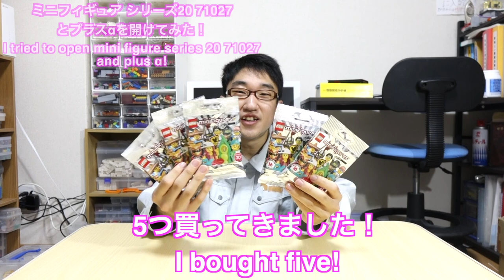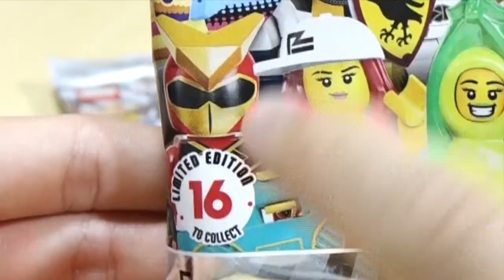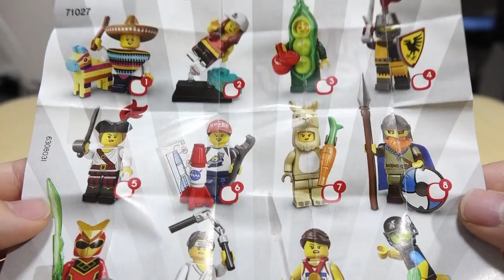【遂にこの時が・・・】ミニフィグ シリーズ20 71027 とプラスαを開けてみた！I tried to open mini figure series 20 71027 and plus α!